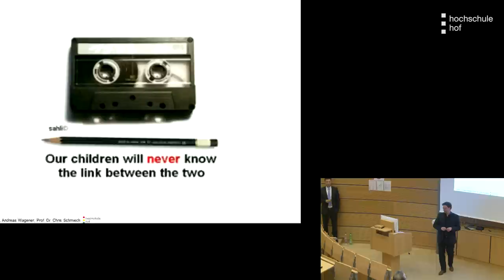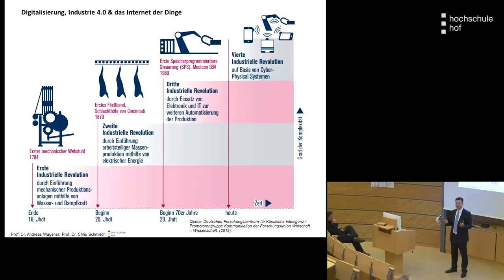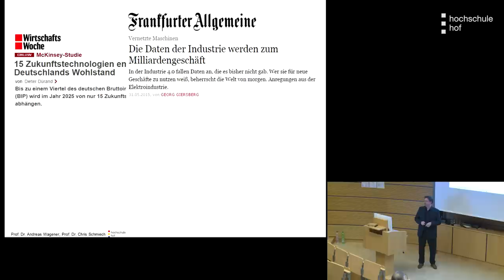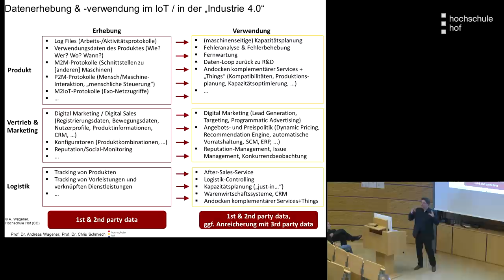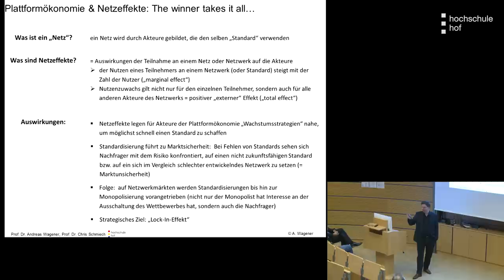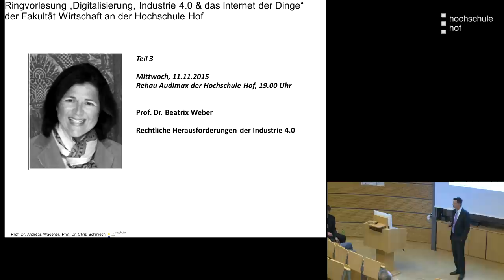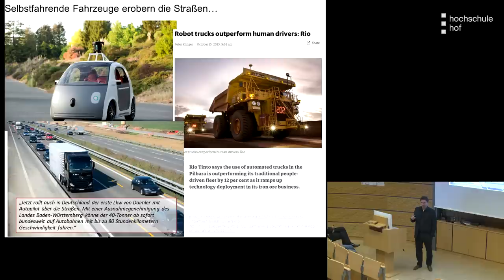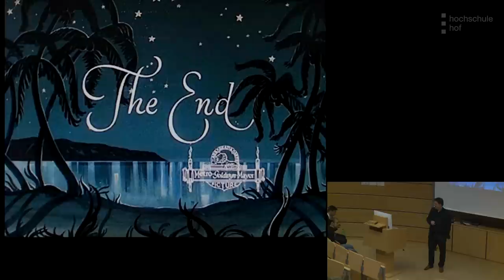Industrie 4.0 in Deutschland: Werden wir zum digitalen Entwicklungsland? - Hochschule Hof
Das Video zeigt eine komplette Vorlesung zum Thema „Digitale Ökonomie, Industrie 4.0 und das „Internet der Dinge“. In diesem Video wird konkret auf die Frage: "Standort Deutschland: Vom Exportweltmeister zum digitalen Entwicklungsland?" näher eingegangen. Die beiden Referenten des Vortags sind die Professoren der Hochschule für angewandte Wissenschaften Hof: Dr. Wagener (Professur für Digitales Marketing) und Dr. Schmiech (Professur für internationales Beschaffungs- und Produktionsmanagement).

Die Ringvorlesung als Ganzes behandelt jeweils ein spezifisches Thema der Digitalisierung und zeigt die konkreten Auswirkungen auf die Praxis in Wirtschaft und Gesellschaft.